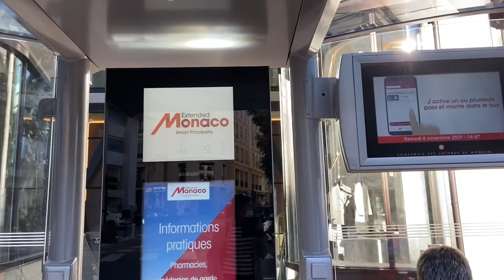EXPENSIVE SHOPS AT MONTE CARLO MONACO